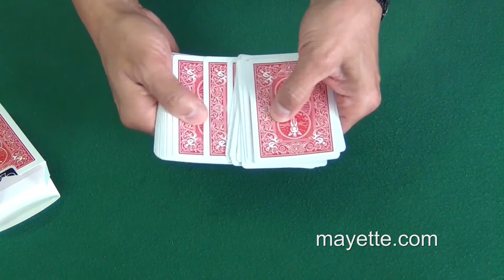Brainwave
Un des plus grands classiques de la magie des cartes !
Le Magicien explique qu'il va demander à un spectateur de penser librement à une des cartes d'un jeu de 52.
Mais comme il est magicien, il sait déjà quelle carte va être choisie, et il en a la preuve : il montre un jeu de cartes dans son étui, et il explique qu'il a retourné par avance une carte face en l'air, qu'il a mis au milieu des autres cartes en bas. Et cette carte, c'est celle que le spectateur va penser !
Le spectateur nomme la carte qu'il désire, le Magicien sort le jeu de son étui, et étale les cartes entre ses mains... une seule carte est face en l'air, et c'est bien celle qui a été désignée !
Mais à ce moment, le Magicien explique que pour bien montrer qu'il n'a pas triché, et que la carte a bien été prévue par avance, il retourne la carte face en bas... le public constate avec stupéfaction que cette carte, celle qu'il a pensée librement, a un dos de couleur différente des autres cartes !
Pas de forçage, la carte est pensée complètement librement.
Pas de compère.
Le tour est complètement automatique.